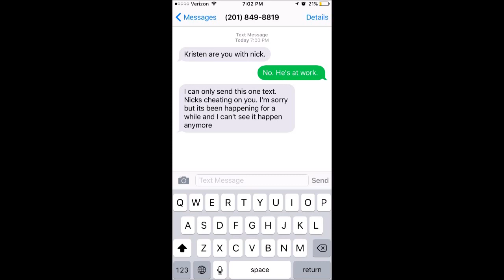My Boyfriend Cheated On Me!? | Storytime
Hey everyone.  This video was really hard for me to film and I hope that I never need to film a video like this again.  But the purpose of me filming this video was for my boyfriend and I to hopefully get some closure with what happened. I put a screen shot of the text in the video and on Tumblr because like I said in the video, the number was disconnected within minutes, so it's not like it's someones personal phone number. If you have a Tumblr and want to help me out PLEASE reblog my post, heres the link:

Please leave any suggestions in the comments below!